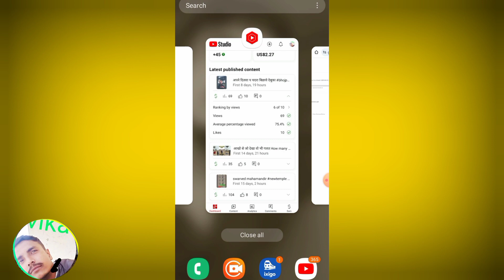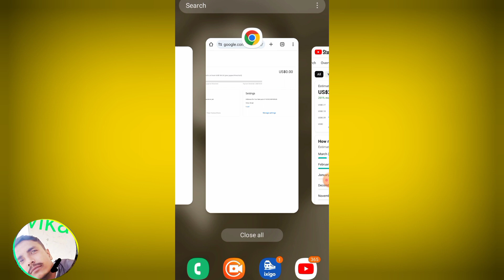You tube चैनल पर identity verifications कब करते है identity verification on you tube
You tube चैनल पर identity verifications कब करते है

youtube identity verification
youtube address verification

and personal use tips the balance in fevar of fair. use all credit for copyright metarial
use. in video gose to respcted owner